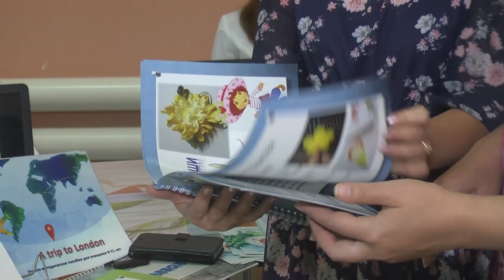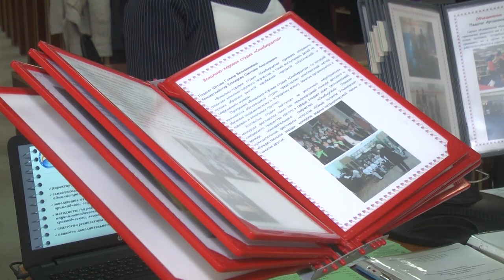Образование – по навигатору, или Как отдать ребенка в секции и кружки бесплатно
Дополнительное образование Ульяновской области  уходит в цифру и становится доступным каждому. Сегодня все учреждения объединены под единый методический центр, имя которому «Навигатор дополнительного образования». Это сайт, где любой родитель вместе с ребенком может по нужным им критериям подобрать понравившийся кружок.